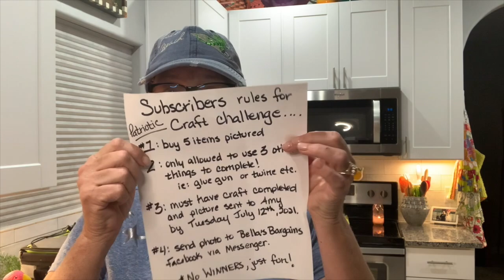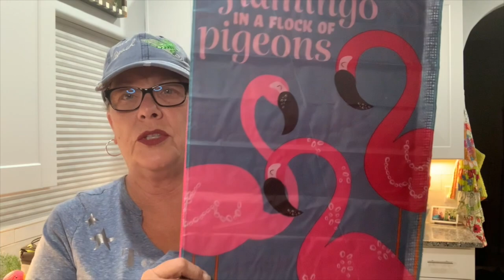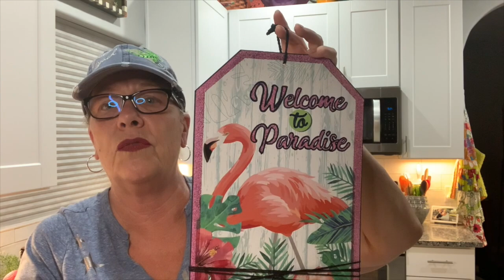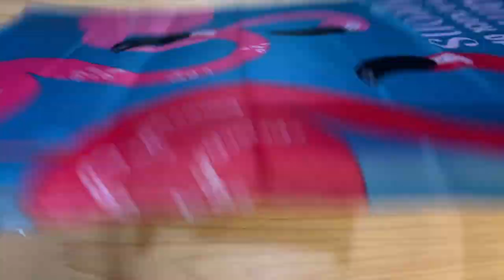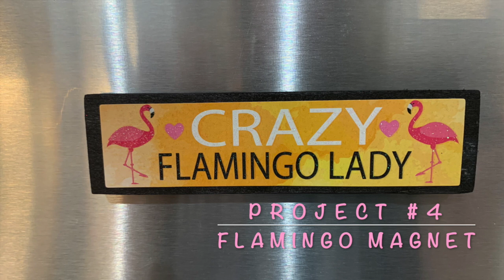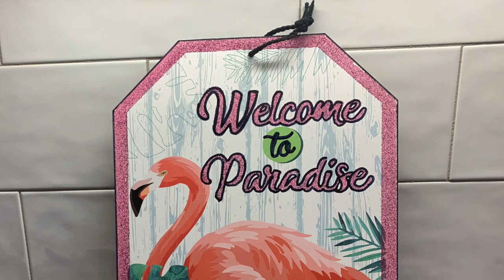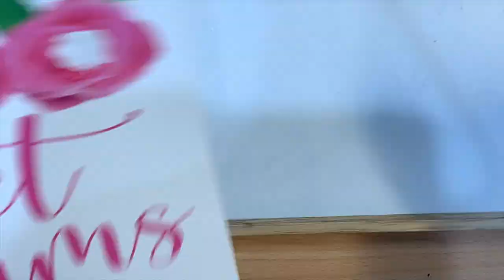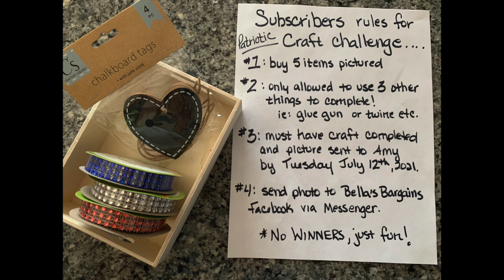Easy Dollar Tree Crafts, Themed Thursday Flamingos 1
This video is about Easy Dollar Tree Crafts, Themed Thursday Flamingos
Let’s FLAMINGO!
Weekly drawing for one of my crafts. Watch, like and comment on both Totally easy Tuesday and Themed Thursday each week to be entered into the drawing on Saturday for the craft of your choice from same week.

Amy R.
5301 S. Superstition Mountain Dr.